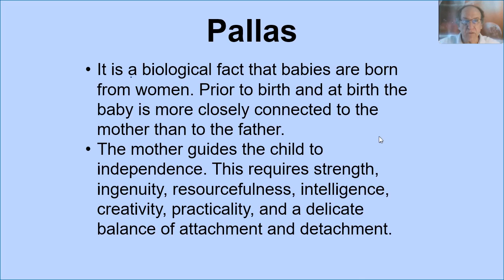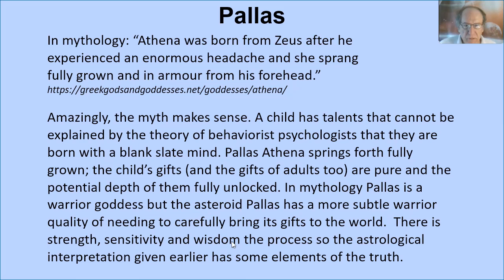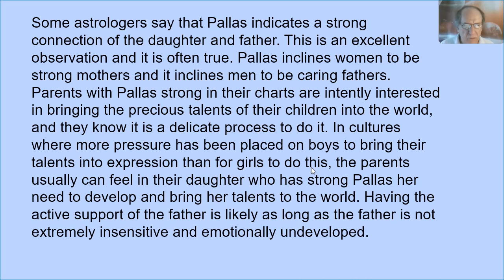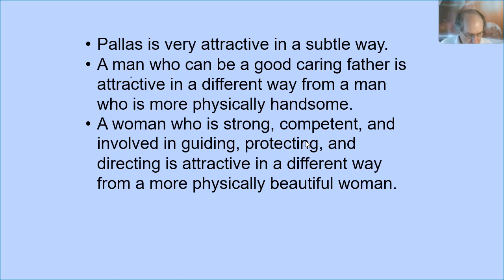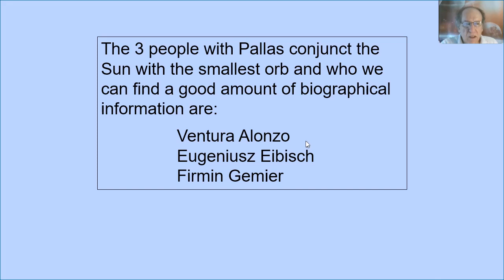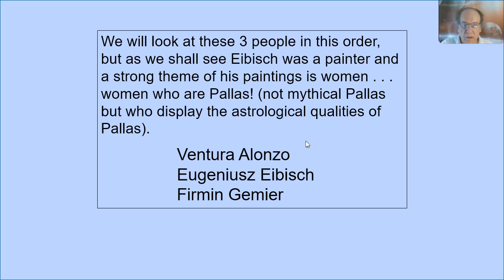Pallas, Part 2 of 5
In this second part of a 5 part series on Pallas we compare the meaning of Pallas as determined from this research and applying these findings to common ideas about the meaning of Pallas. We also learn more ways that Pallas gets expressed in people's lives.